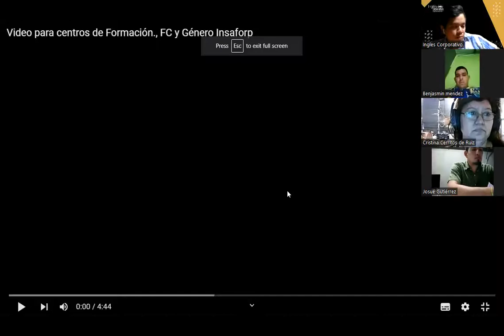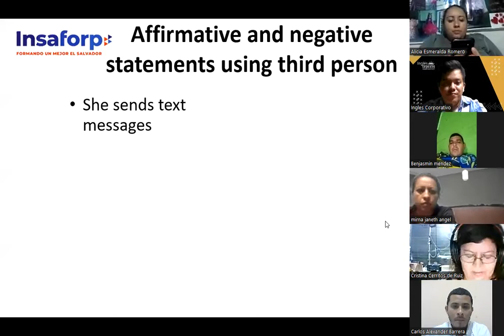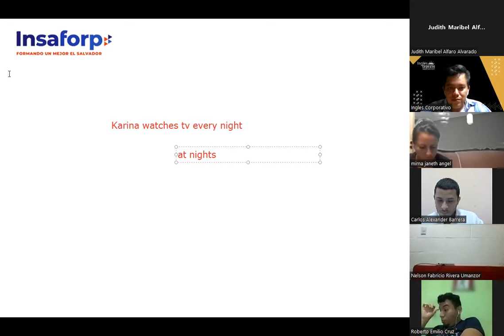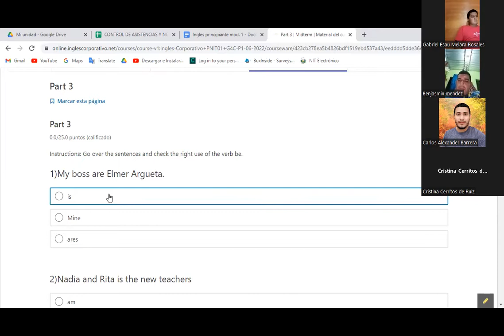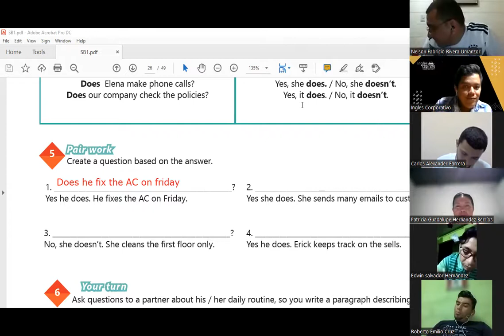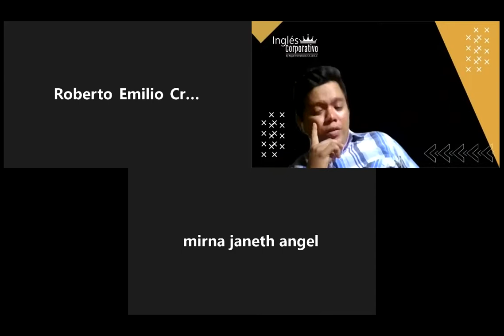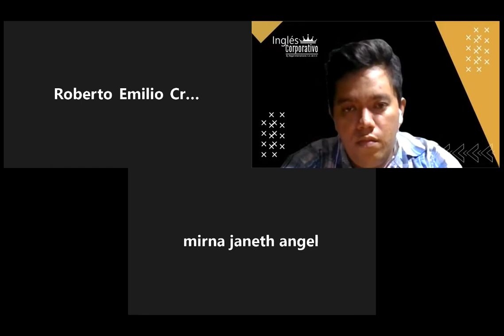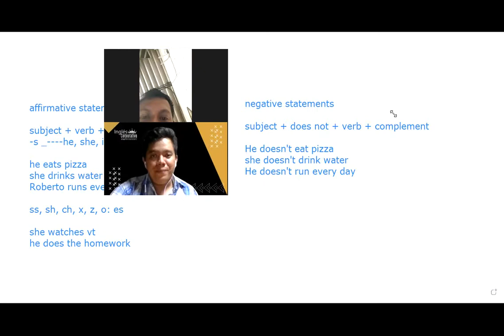Ingles Corporativo-27-06-2022 - Simple present practice daily routines.